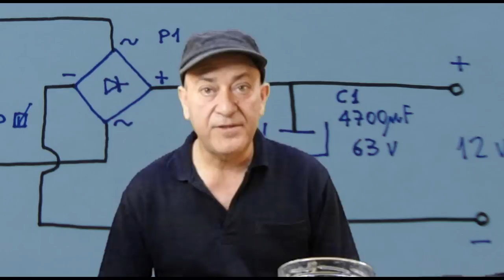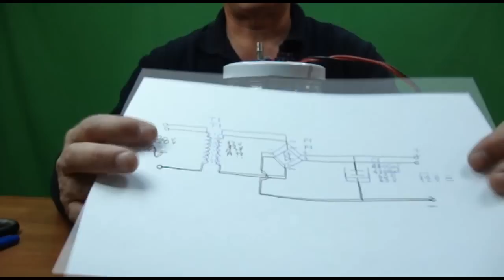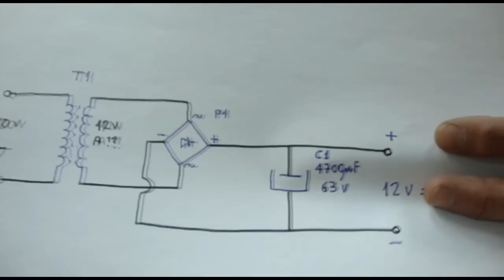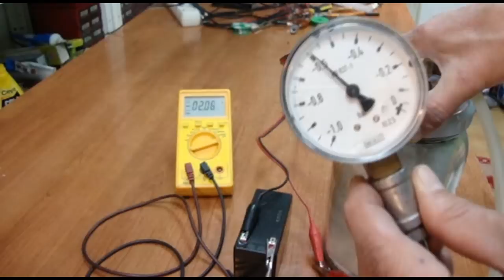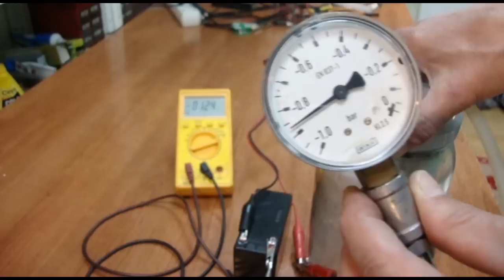Bomba de VACIO Casera v1.0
BOMBA DE VACIO (VACUUM PUMP) CASERA

Bomba de vacío casera de fácil construcción y útil para muchas aplicaciones y experimentos. Otra opción para obtener vacío es utilizar el típico motor de nevera.

Está basada en un pequeño compresor portátil de los utilizados a bordo en los vehículos para dar aire a las ruedas. El motor se introduce en un frasco de vidrio y en la tapa del frasco se sueldan tres "espigas": Una para expulsar el aire del interior del frasco, otra para tomar aire desde el exterior hacia el frasco (esta es la que hace el vacío), y una tercera espiga para pasar el cable de alimentación del motor.

Con esto la bomba está prácticamente montada.

No hay que preocuparse por que el frasco pueda implosionar por el vacío: Es un frasco de uso alimentario (medio galón de capacidad, casi dos litros) y está diseñado para soportar alto vacío, pues muchos alimentos envasados en estos frascos lo son al vacío. Aún así, aconsejo "encerrar" el frasco en una caja, porque si recibe un golpe fuerte sí puede romperse, no porque haya vacío, sino por el golpe. Y si hay vacío en ese momento, pueden salir fragmentos de vidrio proyectados.

Podemos hacer funcionar el motor con una batería de 12V o -mejor- hacer una sencilla fuente de alimentación con un transformador de 220/12v 3 amp, un puente rectificador y un condensador de 4700 uF 63V.

Esta bomba alcanza rápidamente 0,1 atmósferas, lo que supone un vacío del 90%

Además de hacer vacío, esta bomba puede utilizarse en aplicaciones en donde es necesario succionar aire.

Las ventajas de este montaje son:
-Barato
-Materiales muy comunes
-Tamaño y peso menor que el motor de nevera
-Sencilla de construir
-Potencia relativamente alta (90% de vacío)
-Puede usarse en sitios donde no hay red de 220v, con una batería

Entre los puntos en contra, tendríamos:
- Algo ruidosa en comparación con un motor de nevera
- No debe hacerse funcionar durante mas de 3-4 minutos seguidos, pues el motor se sobrecalentaría y puede averiarse. Esta bomba está muy indicada para usos breves seguidos de pausas.